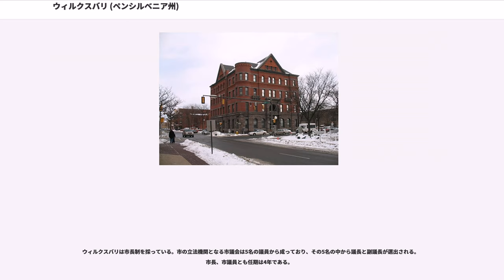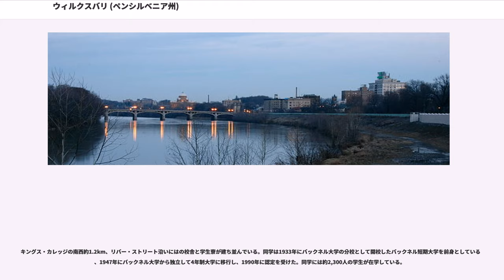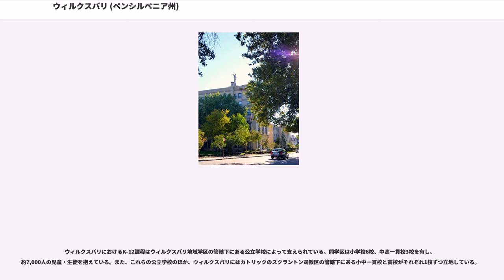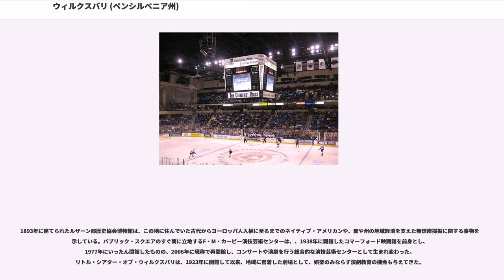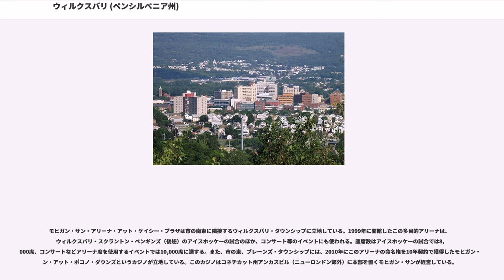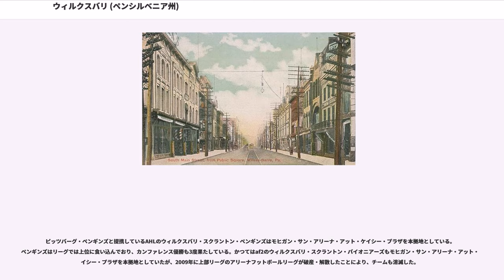ウィルクスバリ (ペンシルベニア州)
ウィルクスバリ（Wilkes-Barre）は、アメリカ合衆国ペンシルベニア州北東部に位置する都市。ニューヨークの西北西約170km、フィラデルフィアの北約165kmに位置する。同州ルザーン郡の郡庁所在地である。人口は41,498人（2010年国勢調査）。近隣のスクラントンと共にワイオミング・バレーと呼ばれる、3郡にまたがる都市圏を形成しており、その人口は563,631人（2010年国勢調査）を数える。

ヨーロッパ人の入植以前、ワイオミング・バレーにはショーニー族やレナペ族のネイティブ・アメリカンが住み着いていた。1769年、コネチカット植民地ノーウィッチ出身の陸軍少佐ジョン・ダーキーは隊を率いてこの地に入植地を創設し、この地における初めてのヨーロッパ人入植者となった。入植地は13植民地を支持した2人の英国議会議員、ジョン・ウィルクスとアイザック・バリにちなんでウィルクスバリと名付けられた。その後、この地の領有権をめぐってコネチカット植民地とペンシルベニア植民地が争いを繰り返したが、独立戦争が終結すると、この地はペンシルベニア州の州土に含められた。

1786年にルザーン郡が創設されると、ウィルクスバリはルザーン郡の郡庁所在地となり、最初の郡地方裁判所が建てられた。ウィルクスバリは1806年に正式な町になり、1871年に市に昇格した。

19世紀末から20世紀初頭にかけて、ワイオミング・バレー一帯で無煙炭が発見され、採掘が始まると、ウィルクスバリには炭鉱での職を求めて大量の移入者が集まり、その人口は爆発的に増加し、市は"The Diamond City"（ダイヤモンドの街）と呼ばれるようになった。また、炭鉱による市の発展は鉄鋼業、ビール醸造、絹織物などの新しい産業も生み出した。しかしその一方で、ウィルクスバリでは少年労働や炭鉱での事故死など、労働環境の悪化も問題になっていた。

しかし1920年代に入ると、石炭から石油や電気へのエネルギー源転換が始まり、そこに1929年の世界恐慌の影響を受ける形で、炭鉱は不振に陥っていった。市の人口も1930年に86,626人を数えたのをピークに、以後は減少していった。第二次世界大戦が終わる頃には、炭鉱を経営していた会社はほとんどウィルクスバリを去り、市の失業率は12%に達していた。

そこに災害が追い討ちをかけた。1959年、北東郊のピッツトンの近くにあったノックス炭鉱にサスケハナ川の水が入り込み、坑内を冠水させる事故が起きた。死者12名を出したこの事故により、ウィルクスバリを含むワイオミング・バレーでの石炭産業はほぼ終わりを告げた。1972年に大西洋岸諸州を襲ったハリケーン・アグネスはペンシルベニア州東部に豪雨をもたらし、サスケハナ川の水位を40.9フィート（約12.5m）も上げてウィルクスバリの街に大洪水をもたらした。死者6名を出し、25,000棟の家屋を全半壊させたアグネスの襲来により、炭鉱の閉鎖後も市の地域経済を支えていた製造業や商業は大きな打撃を受け、その被害総額は10億ドル（当時）に達した。アグネスの被害からの復興と、より高い堤防の建設は1980年代まで続いた。

ウィルクスバリはに位置している。ニューヨークからは西北西へ約170km、フィラデルフィアからは北へ約165km、州都ハリスバーグからは北東へ約145km、シラキュースからは南へ約215kmに位置する。

アメリカ合衆国国勢調査局によると、ウィルクスバリ市は総面積18.6km²（7.2mi²）である。そのうち17.7km²（6.8mi²）が陸地で0.9km²（0.3mi²）が水域である。総面積の4.60%が水域となっている。約28km北東に位置するスクラントンと共に形成している、ワイオミング・バレーと呼ばれる都市圏（正式名称: スクラントン・ウィルクスバリ都市圏）はラッカワナ郡、ルザーン郡、およびワイオミング郡の3郡にまたがっている。北東-南西方向に広がるワイオミングバレーの南東にはポコノ山地が、北西にはエンドレス山地が連なり、ポコノ山地の南にはリーハイ・バレーが東西に広がっている。ワイオミングバレーの中央にはサスケハナ川が流れており、ウィルクスバリの市域はその南東岸に広がっている。サスケハナ河岸には幅の広い氾濫原が広がっており、市はハリケーン・アグネスのもたらした洪水の教訓から造られた高い堤防によって洪水から守られているが、河岸から離れるにつれて標高は上がっていく。市中心部の標高は約160mである...